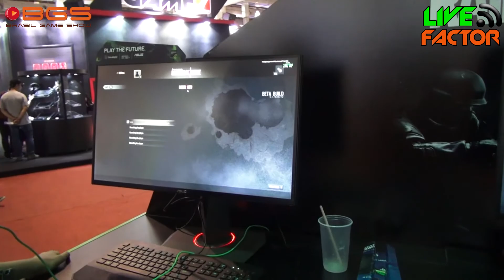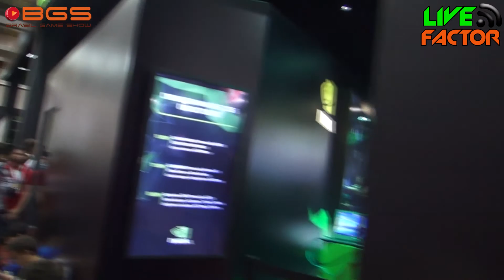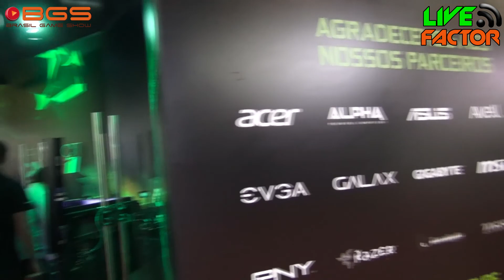Stand de @nvidia @NVIDIALatino @NVIDIAGeForce - @BrasilGameShow 2015 en